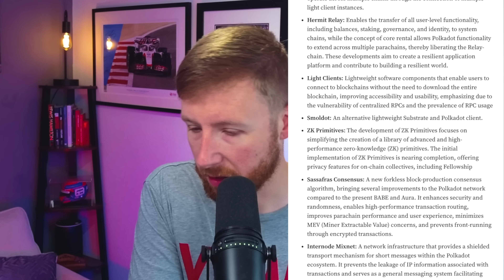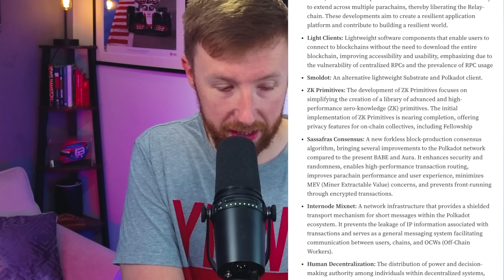WHY I'M MORE BULLISH THAN EVER ON POLKADOT (DOT)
Explore the revolutionizing concepts in Polkadot's evolution with our in-depth video on Polkadot 2.0! As one of the leading multi-chain platforms, Polkadot is redefining blockchain interoperability, moving from the traditional parachain model to a future-ready "core" paradigm.

In this video, we discuss Gavin Wood's visionary proposals, like the shift from 'parachain slots' to 'cores,' effectively turning Polkadot into a supercomputer. We delve into the concept of 'Core Contracts' that allows smart contracts to exist directly on these cores, eliminating the need for custom chain infrastructure.

We also explain the innovative 'Coretime' model and its two distinct sales structures: Wholesale and Instant. Learn how this model boosts Polkadot's flexibility, allowing parachains to utilize multiple cores simultaneously or activate 'core time' based on transaction demand.

This video aims to give you a thorough understanding of Polkadot's perspective changes and how it plans to transition to an application-centric ecosystem. It further explores how these changes can eliminate user experience fragmentation and lead to more efficient use of computational resources.

Join us as we delve into the future of Polkadot and how these changes promise to reshape the blockchain landscape.

The Equipment I use

I wish to remain transparent and impartial; my content is intended for general information purposes, with it being sourced on the internet at all times. Nothing I say in terms of fundamentals or technical analysis is financial advice.